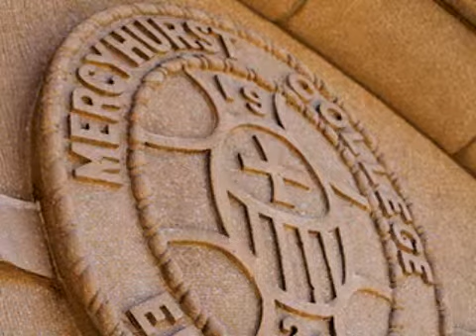Mercuyhurst College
Next Step Publishing Mercyhurst College